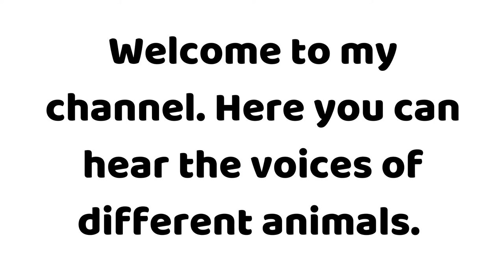How does a Gibbon sounds